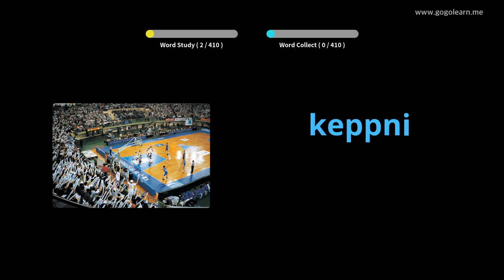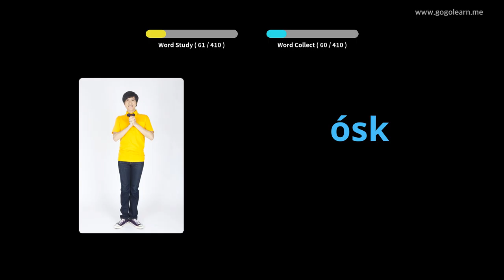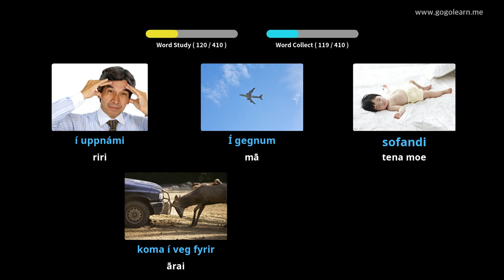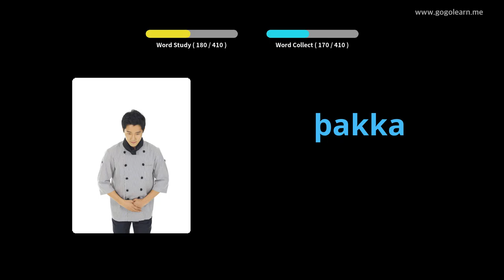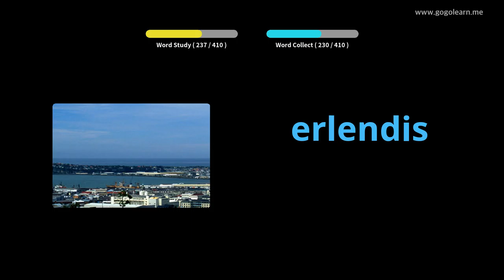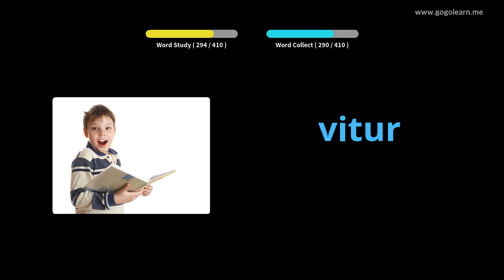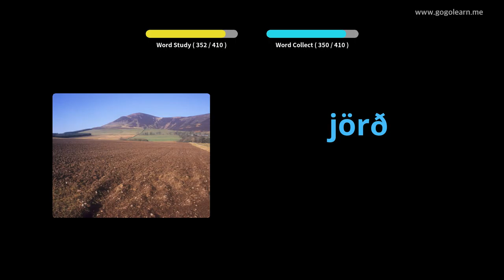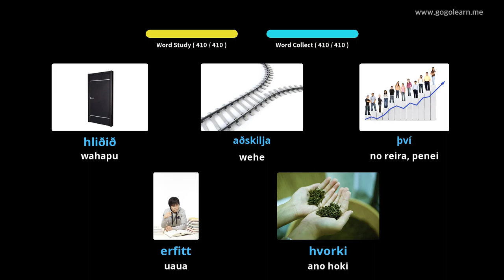Kura Tuarua Tuarua Kura Tuarua 2 | Golearn